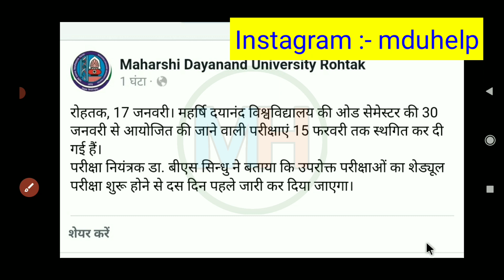Mdu Distance & Regular Exam Postponed || Mdu new exam date || mdu exam online mode || mdu exam 2022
Mdu Distance & Regular Exam Postponed || Mdu new exam date || mdu exam online mode ? || MDU PG Courses Exam Postponed || Mdu Latest Update || mdu exam 2022 || mdu exam postponed 2022